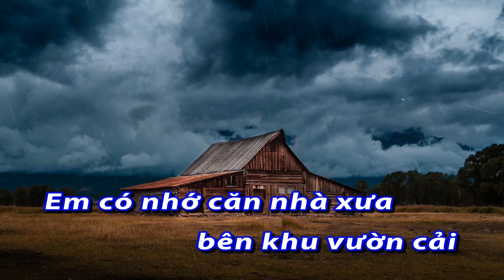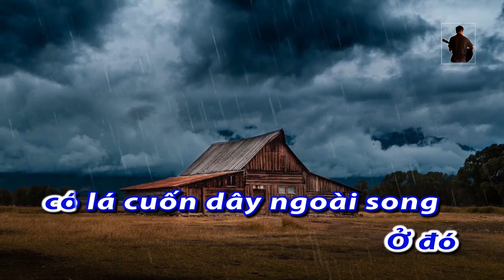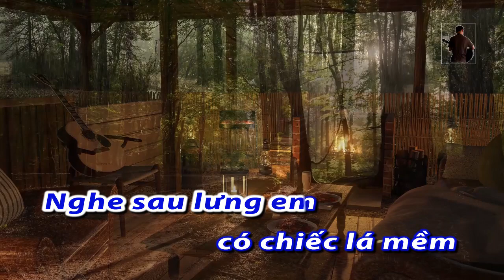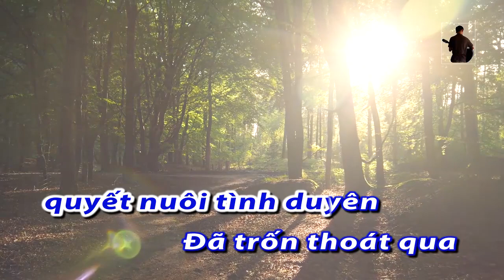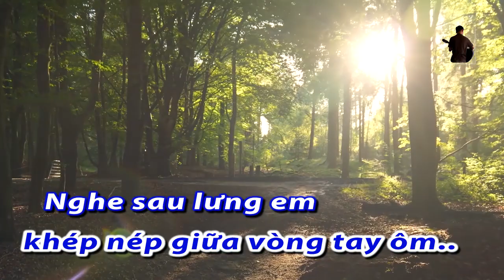Căn Nhà Xưa - Tuấn Ngọc KARAOKE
Nguyễn Đình Toàn